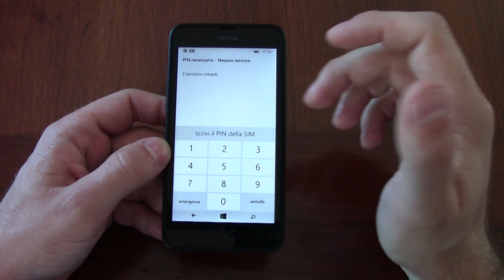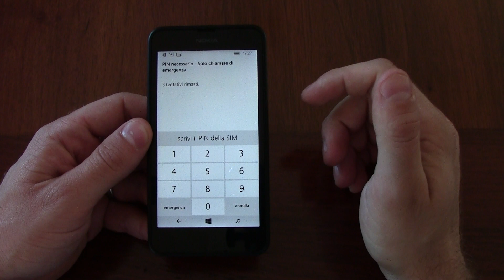Nokia Lumia 635 - Unboxing by Agemobile.com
Nokia Lumia 635 è la versione LTE del più famoso Lumia 630. Dotato anch'esso del nuovo sistema operativo Windows Phone 8.1 fa parte della nuova generazione della gamma Lumia. Vediamo caratteristiche e contenuto della confezione